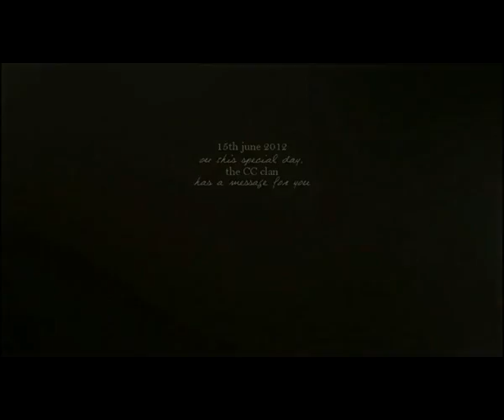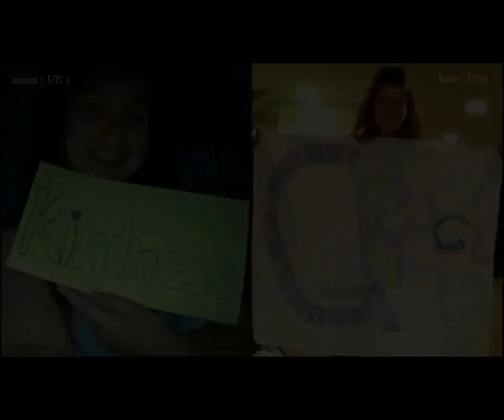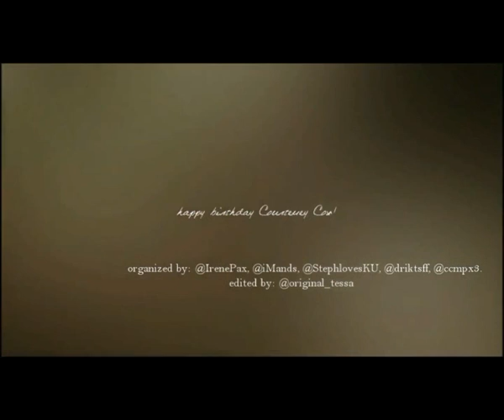yellow | a message for courteney cox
HAPPY BIRTHDAY COURTENEY COX ! ♥
your fans want you to have the best possible birthday ever so they made this vid :)
organized by:@IrenePax, @iMands, @StephlovesKU, @driktsff, @ccmpx3
and well i edited it.
15th june 2012